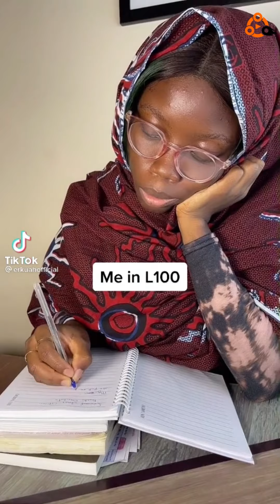TOP 5 Most Hilarious Odogwu Na The Spender Challenge 😂